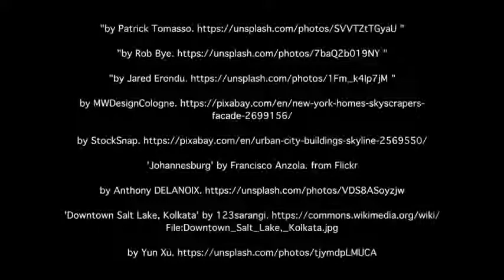Introductions: At Home in the City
Harvard Professor Ed Glaeser gives an overview of perhaps the biggest problem facing cities in the 21st century: sky high housing prices.